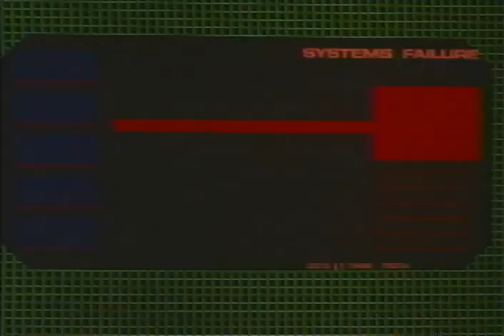Apex Trailer 1994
Director: Bobby Roth
Starring: Richard Keats, Mitchell Cox, Lisa Ann Russell,  ,  ,

Fair 'Terminator' rip-off about a man who travels across time to stop a futuristic killing machine.

Movie, Apex Movie,Apex Trailer,Apex 1994, Bobby Roth,Richard Keats, Mitchell Cox, Lisa Ann Russell,  ,  ,